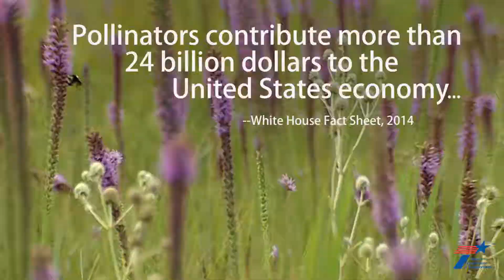Perpetuating Pollinators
Pollinators are vital to our food supply.  But they are in decline.  What's something you can do?  Create a garden that provides food and habitat for pollinators.

In accordance with the 2014 Presidential Memorandum promoting honey bees and other pollinators, TxDOT is creating Monarch Waystations at Safety Rest Areas along the I-35 corridor. Stop by and check out what you can plant in your garden to attract pollinators.

As a steward of the land, TxDOT is pleased to participate in the Texas Monarch and Native Pollinator Conservation Plan.  With some 800,000 acres of vegetated right-of-way, the agency is a leader in the state's efforts to conserve pollinator habitats.  Every year since the 1930’s, TxDOT has perpetuated pollinators by spreading grass and wildflower seeds in Texas roadway right-of-ways.

Special thanks to the Texas Parks and Wildlife Department for providing video of pollinators (excludes monarch transformation time lapse) and planting outside of a TxDOT Safety Rest Area.